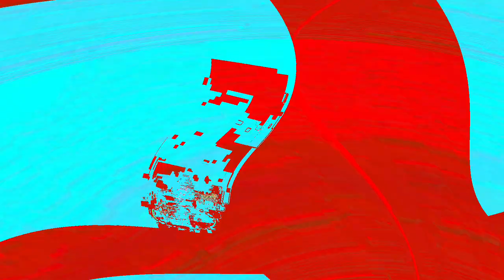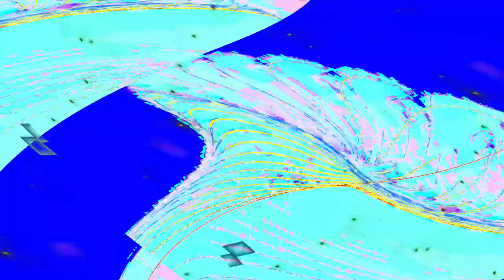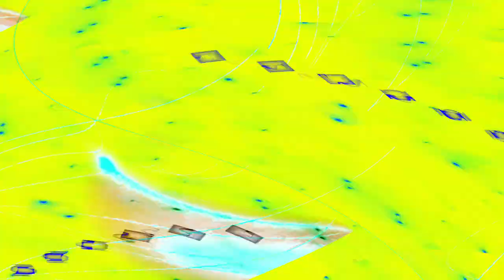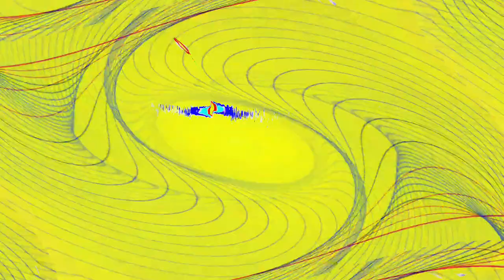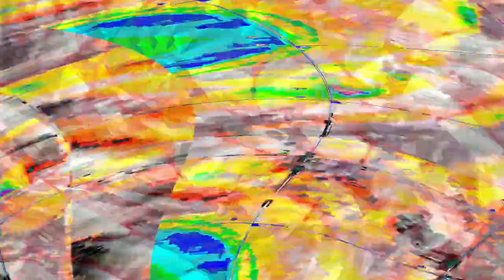[EPILEPSY WARNING] Movie 24 04 28 15h00m17s